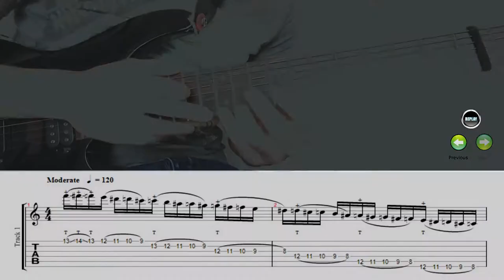Guitar Lick #12 - Chromatic Tapping & Legato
Fun Chromatic lick.
For questions : Add my Skype id Timebend Project
and ask me your Qs :)